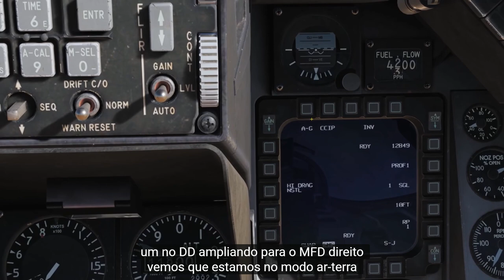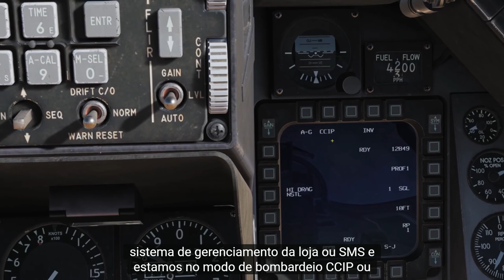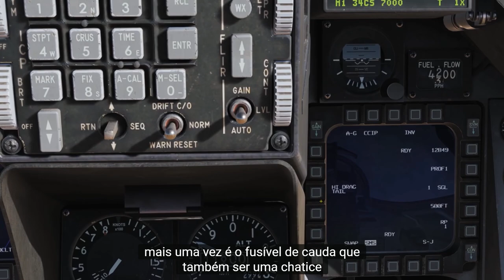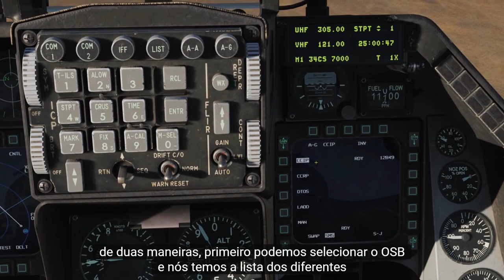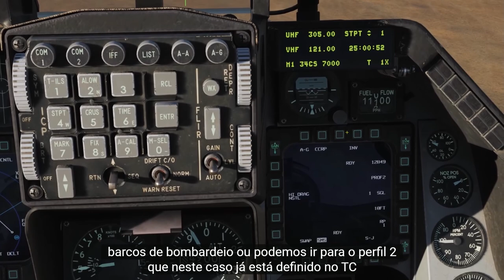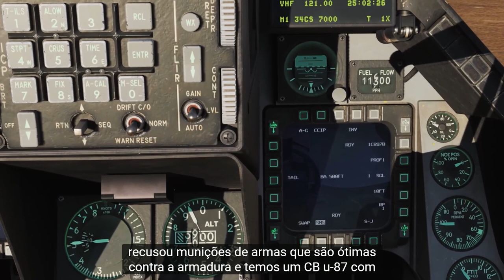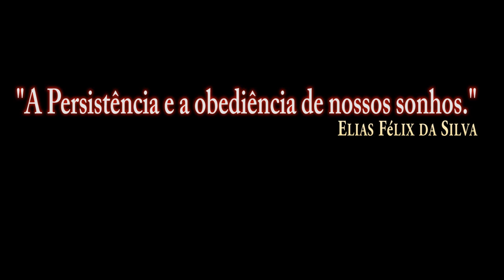DCS: F-16C Viper _ Bombardeio não guiado/PT-BR_VÍDEO 1096